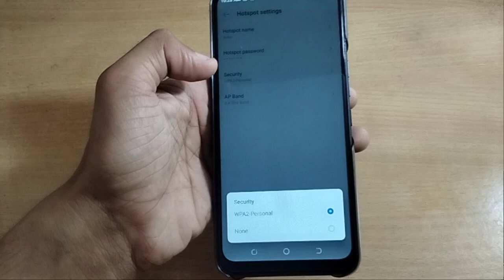how to auto fill camera flash tecno sparx go 88 , Tecno mobile use settting